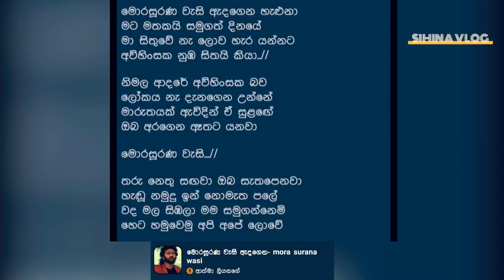Athma Liyanage Lyrics song මොර සූරණ වැසි ඇදගෙන හැළුනා mora surana wasi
Note: If you like audio then leave song name in comment I'll make song BASS BOOSTED so keep connected

Song - Mora Surana Wesi

Artist - Athma Liyanage

Video Creator